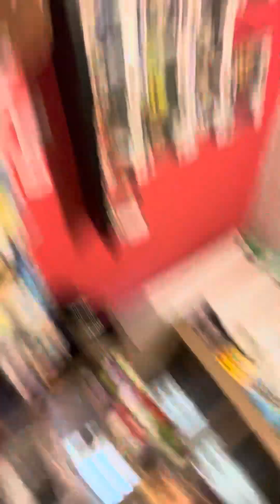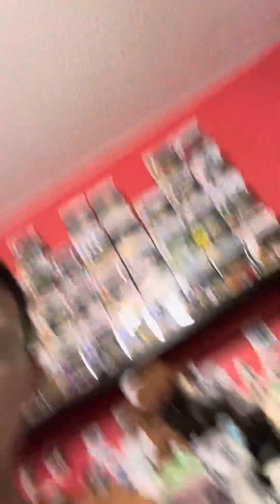Mickey keychain collection